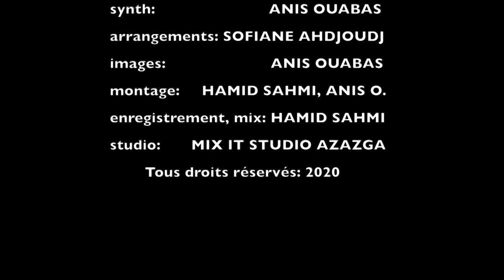HAND OUMAZIGH sgunfu di talwit **Hommage a Idir